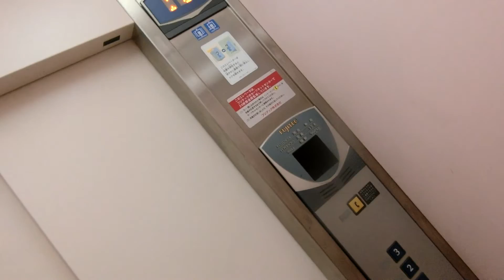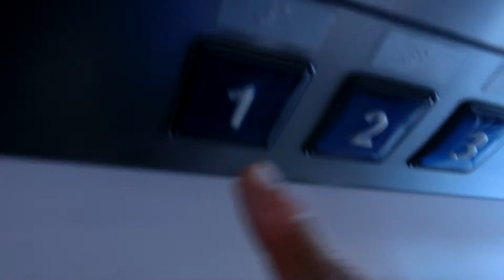アイスタ横川のエレベーター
当初はドアセンサーと電子音がありませんでしたが、2015年下半期以降に追加されました。

メーカー：フジテック
機種：エシードe2
駆動方式：ロープ式
設置台数：1基
アナウンス：あり
到着チャイム：なし
車椅子操作盤：あり
停止階：1,2,3
停止可能階：1,2,3
用途：乗用
定員：13名
積載：900kg
ドア：2枚片開きドア
設置年度：2004年3月